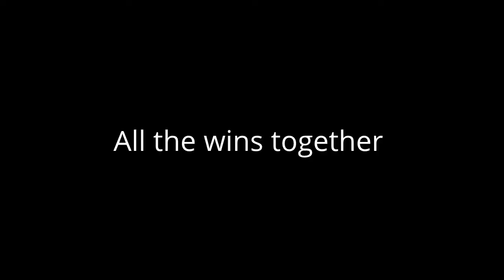Claw Machine Time With Jman_H Episode 3: The Out Break Jersey Claw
At a different Wal-Mart today and its loaded with claw machines i like this machine because of its style and it has metal claws which me more grab. Its cool because it has a stong grip 50 cents per play. This machine is mostly found in New Jersey by the Jersey Shore. Thats why I called it the Jersey Claw.